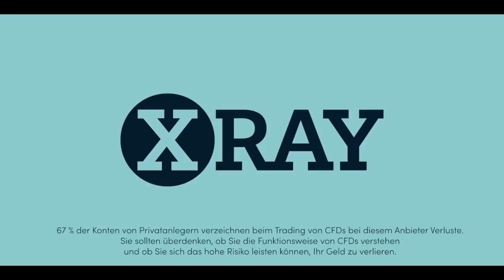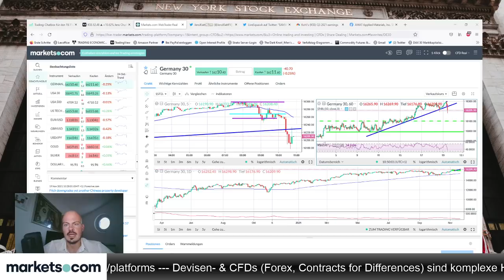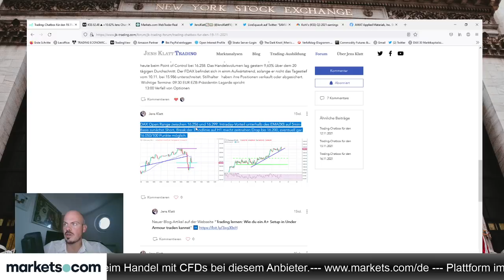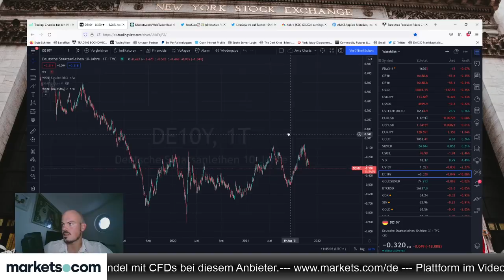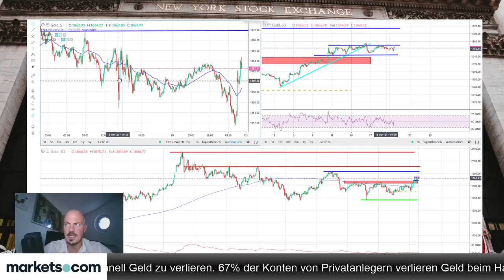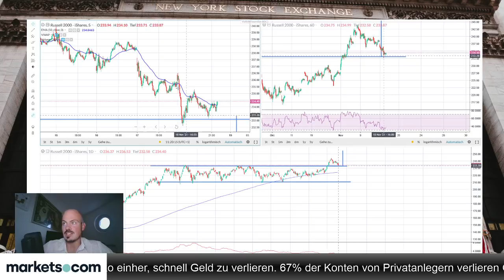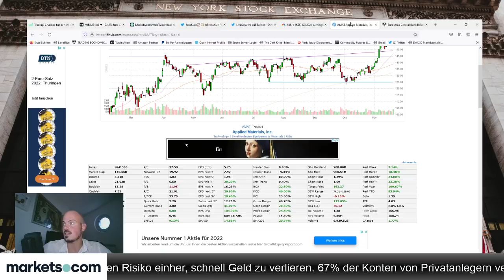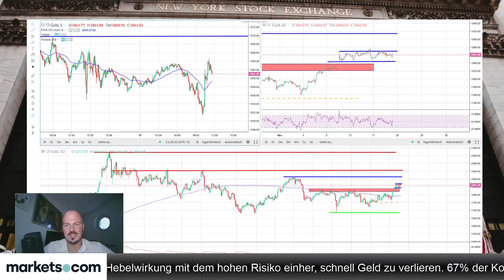Angst vor Lockdown kehrt zurück – Euro und Dax unter Druck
Jens Klatt bespricht im folgenden Video den frischen Lockdown in Österreich, und den daraus resultierenden Druck auf Dax und Euro.